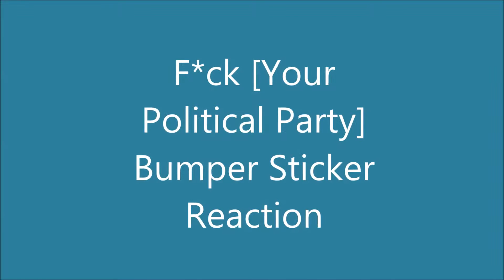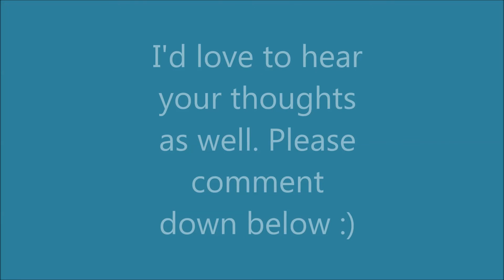F*ck Your Political Party | Bumper Sticker Reaction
My reaction to a "F*ck [a political party]" bumper sticker. I wanted to touch on the dangers of the two party system in my reaction, not outrage at this person's bumper sticker itself.

I'd love to know what you think as well in the comments.